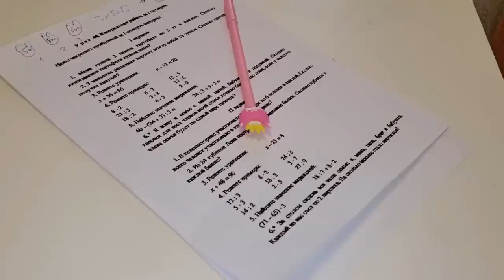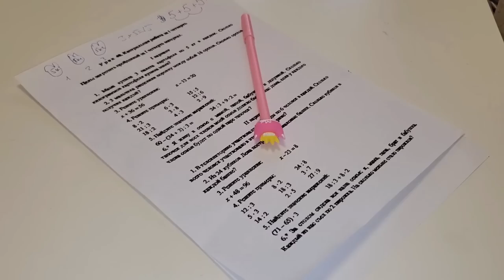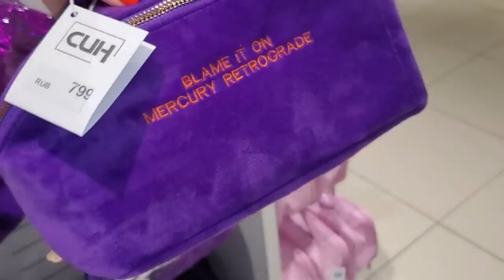ВЛОГ: ПОДГОТОВКА К 1 СЕНТЯБРЯ! ЧТО МЫ КУПИЛИ КАНЦЕЛЯРИЯ И ОДЕЖДА! НОВИНКИ К ОСЕНИ В SIN SAY!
😉Всем привет, рада видеть Вас на моем канале, в этом домашнем и уютном влоге ПОДГОТОВКА К 1 СЕНТЯБРЯ! ЧТО МЫ КУПИЛИ КАНЦЕЛЯРИЯ И ОДЕЖДА! НОВИНКИ К ОСЕНИ В SIN SAY!
Наши Каналы:
🍀Канал Миланы @mimishow
🍀Кулинарный канал @BonAppetit от Katy
🍀Канал ЛИКИ @LikaLife